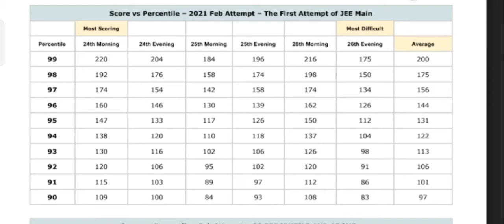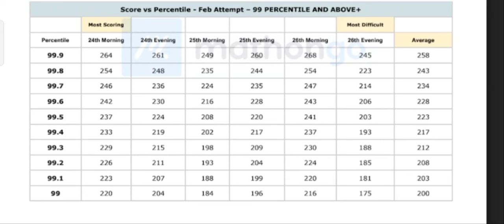JEE MAINS /Marks vs Percentile 🔥/target score/telugu#jee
CREDITS: MATH ON GO